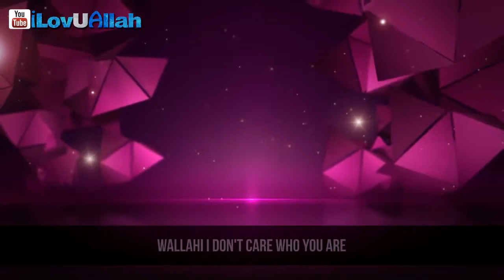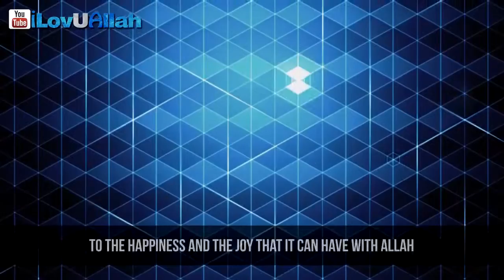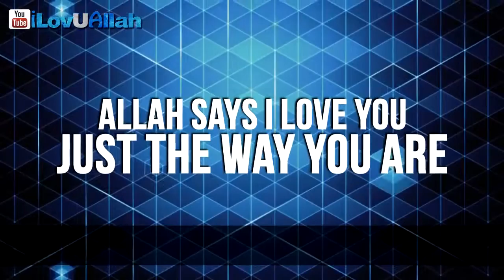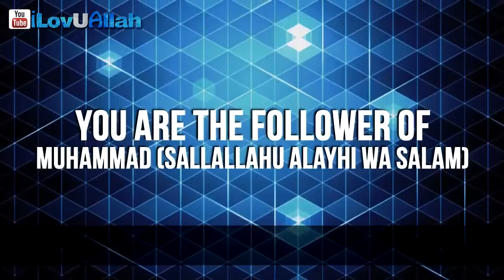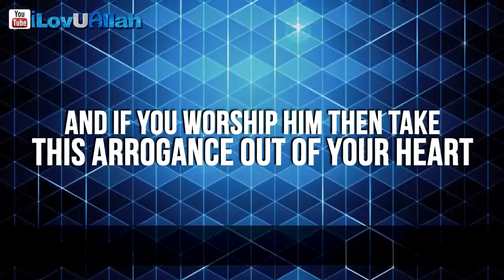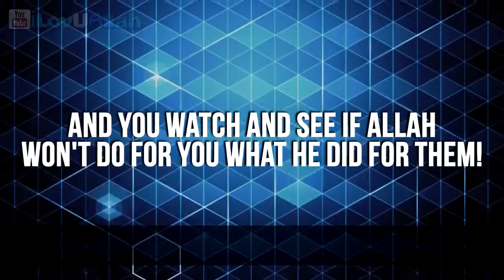Allah Loves You